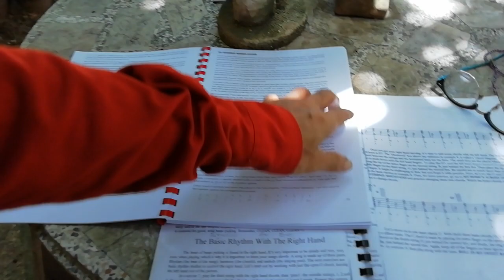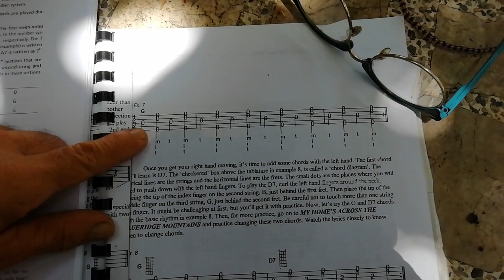สอนแบนโจ​ Vol.​1 มารู้จักการตั้งสาย​- วิธีการเล่นแบนโจ.​by Thorn Banjo.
🤠สวัสดีครับคลิบ​ Vol.​1/ 1  มาทำความเข้าใจรู้จัก​แบนโจ​ว่ามันมีอะไรที่ควรรู้บ้างเล็กๆน้อย​ครับ

.💙 มีลูกศิษย์หลายๆคนและผู้ที่สนใจอยากเล่นแบนโจ​ อยากให้ผมทำคลิบสอน​ เพราะส่วนใหญ่ไม่สดวกกับการมาฝึกตัวต่อตัว​

. 💙หวังว่าคลิบสอนแบนโจหน้าจะมีประโยชน์​ จ​ะ​ทำให้ผู้ชม​เอาไปศึกษาและไปฝึกตามได้ครับ​ผมจะทยอยทำคลิบไปเลื่อยๆ​ครับ

.​💙โปรดติดตามตอนต่อไปครับ​ ขอฝากด้วยครับ​ถ้ามีอะไรเขียนมาถามได้ยินดีครับที่จะให้คำปรึกษาครับ​

♦️หรือสนใจ​อยากซื้อ​  Banjo.​ ​เรามีขายครับ

♦️.​อุปกรณ์แบนโจ​ มีเล็บนิ้ว, หนังแบนโจ,  หย่อง,  สาย​, Capo จับสายที่​ 5, กระเป๋าใส่​แบนโจ., ตำรา​+CD

🍄Banjo.ทุกตัวต้องผ่านการปรับแต่ง​จูนอัพจากผม​ก่อน​ เพื่อให้เสียงออกมาดีที่สุด​ครับ

🍄สวนใหญ่ตามร้านไม่ปรับแต่งอะไรให้เลย​ ทุกตัวต้องมาปรับแต่งเสียงใหม่หมดแล้วเสียงจะดีกว่าเดิมมากๆและไม่เพี้ยนด้วยครับ

🍄หวังว่าคลิบสอนนี้​ คงมีประโยชน์น๊ะครับ

💖ขอบคุณมากครับที่สนใจรับชมครับ

☺️ เรามีอุปกรณ์​และ​ Banjo., Capo​ จับสาย​5 ยาว​ 8​ นิ้ว​ชายครับ

🤠รับสอน​ ​Banjo.ทางออนไลน์​

❤️FB.ธนัช​ อัศวน​นท์วิวัฒน์​

🌵YouTube. Thorn Banjo​ bluegrass​ band.

🌵ติดต่อการแสดงดนตรี​ ธร​ แบนโจ